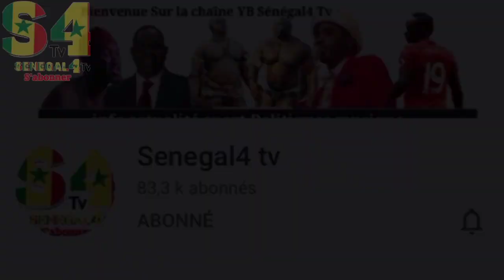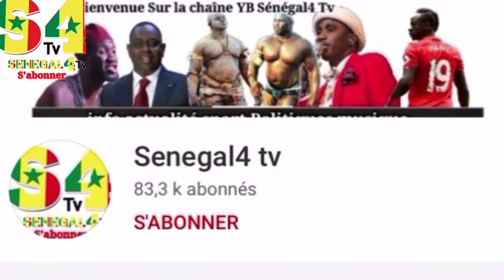Soxena Aida Diallo , une conseil emouvante de sa mere qui pourrai lui faire changer d'avis...